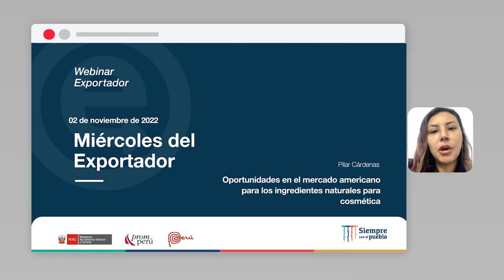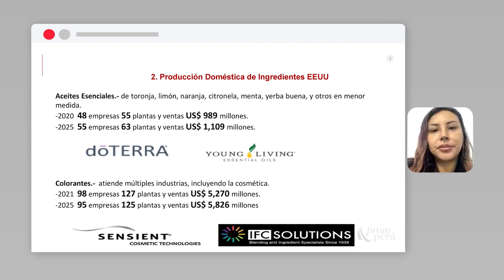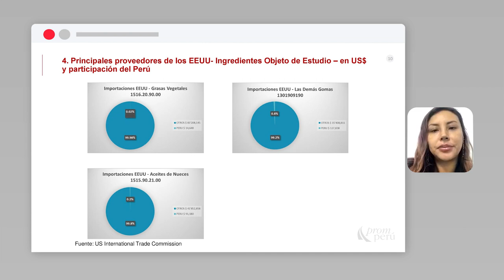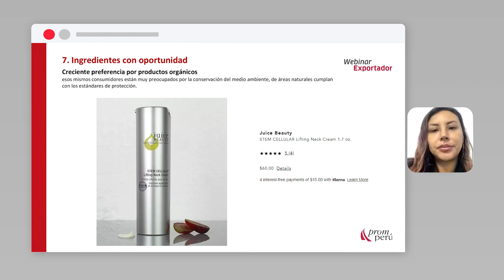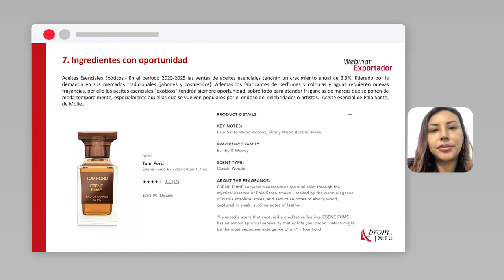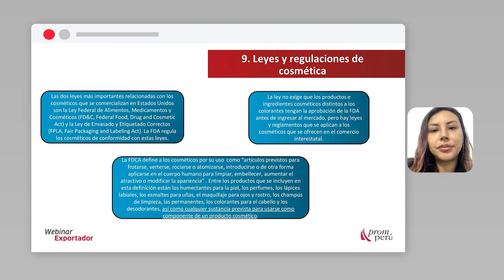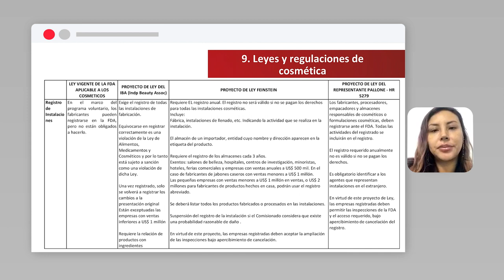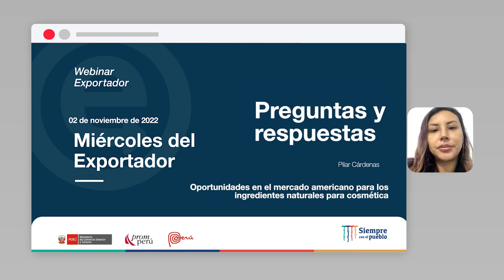Oportunidades mercado americano para ingredientes naturales cosmética: CÁRDENAS, Pilar (2/11/22)